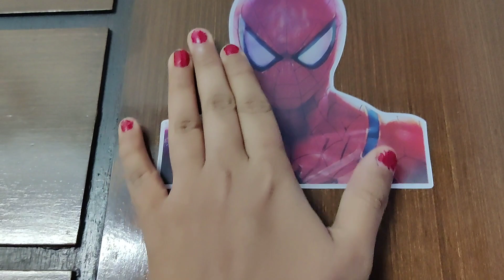Savdhaani Hati aur Durghatna Ghatt Gayi 😔 l Marshika Chauhan Vlogs l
Hello guys 👋